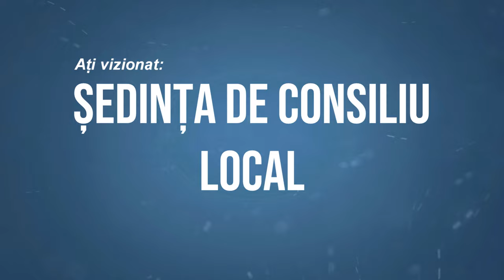CLEJA - Sedinta Consiliului Local din 19 iulie FILMARE EXCLUSIVTV 4K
CLEJA, județul Bacău - Ședința Consiliului Local din 19 iulie FILMARE EXCLUSIVTV 4K.

Vizionare plăcută !

ROMANIA KEYWORD PRO PLUG-IN:
metaverse,
meta vers,
metavers,
metavers romania,